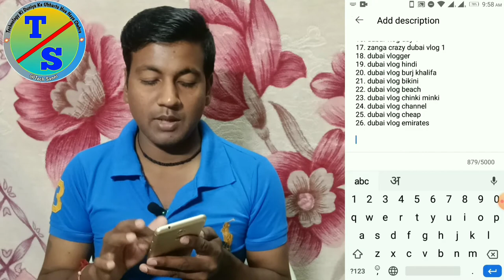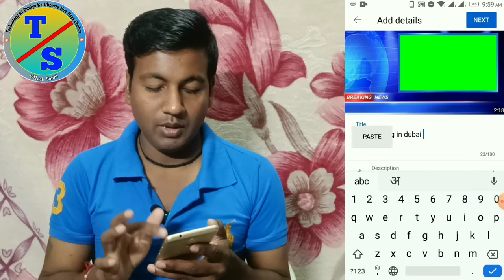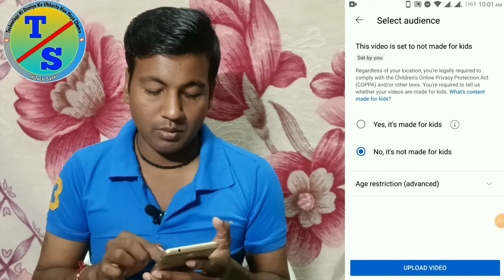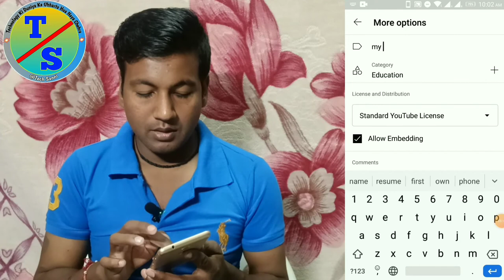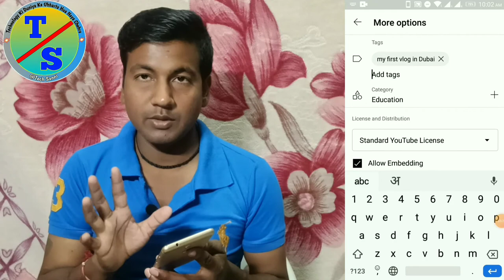Youtube Video Upload Karne Ka Sahi Tarika? Youtube par video kaise upload kare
Youtube Video Upload Karne Ka Sahi Tarika? Youtube par video kaise upload kare 2022 | Tech sanni

Dosto Aaj ki is Video Me Maine Apko Bataya Youtube channel par video kaise upload kare Ke Bare Me Bataya- Apko Ye Video Bahut Pasand Aayegi... Thanks you so Much...

:- Ye Sab Equipment Purchase Kar Sakte Hai -:

1. Boya mic price

2. Camera Canon 200D Mark

3. 2nd Camera Canon 90D

4. Canon EF 50mm

5. Camera Tripod

6. Tripod For Mobile

7. Vlog Gorilla Pod

8. Ring Light

9. Light Stand (Softbox )

यूट्यूब पर वीडियो अपलोड करने के लिए क्या करना चाहिए
क्या एक यूट्यूब वीडियो शेड्यूल करना विचारों को प्रभावित करता है
क्या आप यूट्यूब वीडियो पहले से अपलोड कर सकते है
यूट्यूब वीडियो कब तक अपलोड किए जा सकते है
Youtube chalane ka tarika
youtube update karne ka tarika
youtube video upload karne ka sahi tarika 2022
youtube par video upload kaise kare without copyright
youtube search karne ka tarika
mobile se youtube par video kaise upload kare
movie download karne ka sahi tarks